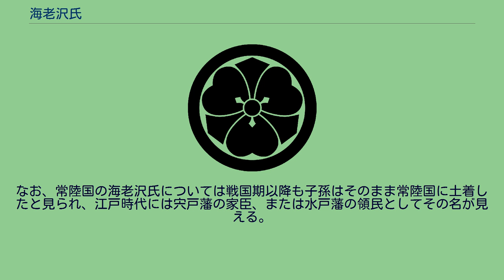海老沢氏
海老沢氏（えびさわし）は日本の氏族。
常陸国茨城郡（鹿島郡）海老沢邑より起こり、海老沢城を拠点とする。
家紋は丸に剣片喰、左三つ巴。
他に丸に蔦など。
本姓や来歴は必ずしも明らかでないが、主に常陸守護代 江戸氏の被官たる国人領主としてその事績が確認され、中河内に175貫を領する武将として海老沢土佐の名が見える。
この海老沢土佐については常陸守護職 佐竹義盛の死後、その後継者となり得る男子が一門のうちにありながら、上杉氏より義人を婿としたことを契機に常陸源氏の血脈にこだわる山入氏らが挙兵した際、山入方についた江戸氏の手勢の中その名が見え、明応9年（1497年）、山入氏義、義盛親子に呼応する形で挙兵した江戸但馬守の配下として数百騎を率いた武将の中に平野要人、富永志磨・兵庫、船橋掃部・兵庫、山田監物、斎藤安芸らの名とともに海老沢土佐の名が確認される。
また、常陸国光明寺の棟札には「海老沢氏民部忠」なる字が見え、天正16年（1588年）5月2日の古簡に海老沢弾正忠の名が確認される。
さらに、下野国高田専修寺聖人印信状に海老沢大学時道の名が見え、その子孫は高田山の隣村 三谷村及び真岡にあるという。
また、信濃国にも海老沢氏なる一族があるとされる。
なお、常陸国の海老沢氏については戦国期以降も子孫はそのまま常陸国に土着したと見られ、江戸時代には宍戸藩の家臣、または水戸藩の領民としてその名が見える。